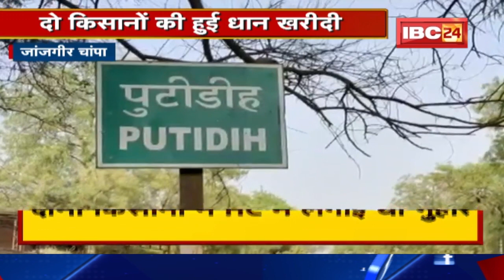Janjgir-Champa News : दो किसानों की हुई धान खरीदी | दोनों किसानों ने HC में लगाई थी गुहार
IBC24, Janjgir-Champa News, दो किसानों की हुई धान खरीदी , दोनों किसानों ने HC में लगाई थी गुहार